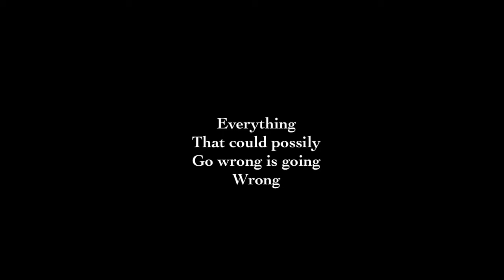Ariana Grande Snapchat 33